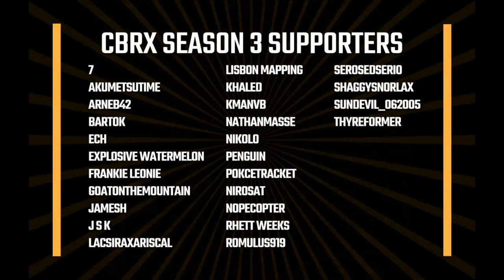Civ Battle Royale X S3 E28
I sometimes think it would be nice to go on a road trip. Then I actually go on one.